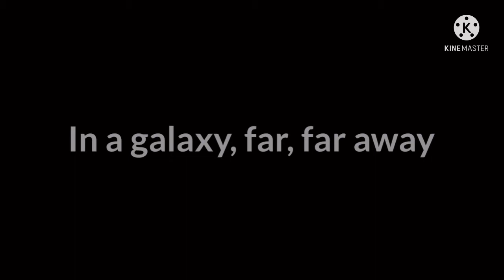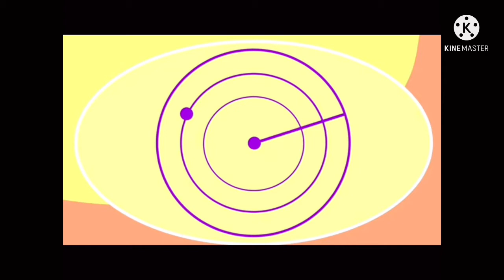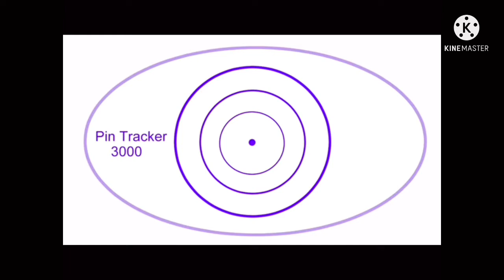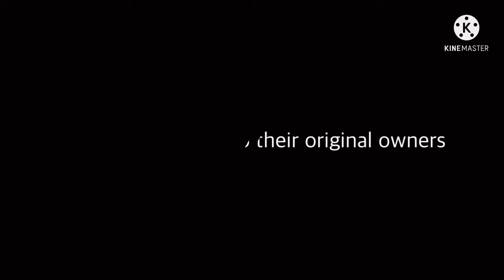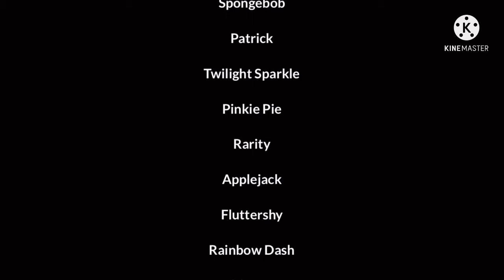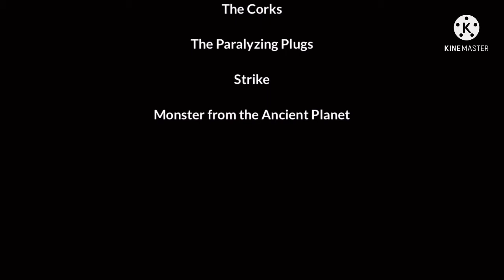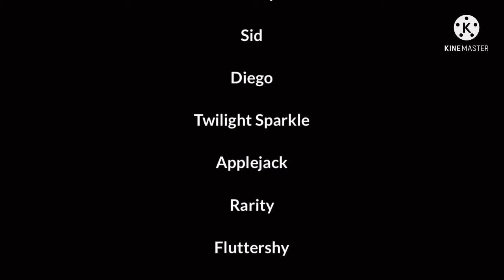A Tale of Three Sisters (so far)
Inspired by “Disintegration & Disharmony” by @TheApples,  “Corona’s Weirdmageddon” by @SkymationProductions-uf9oz, @TheStrugglefortheWorld, Alarcon Productions presents: “A Tale of Three Sisters” (the entire franchise so far).

00:00 - 01:07:03: “Our Huge Space Adventure”

01:07:03 - 01:58:18: “Prop Hunt”